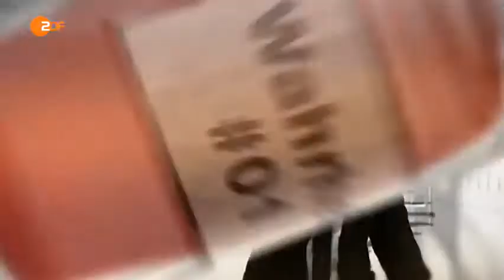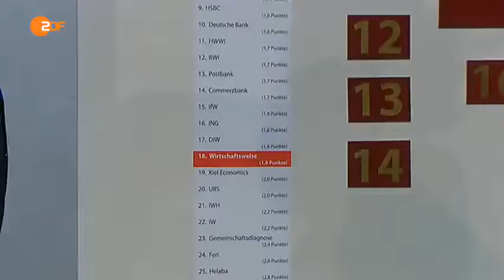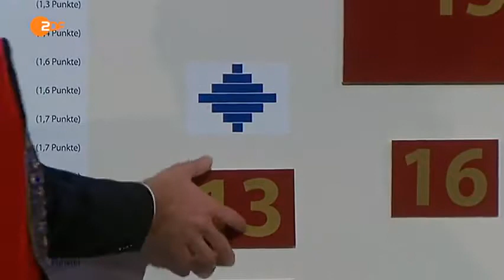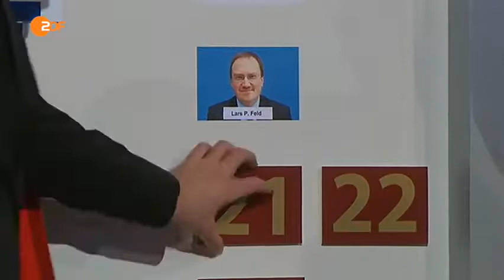Die Anstalt Folge 8 09 12 2014 HQ